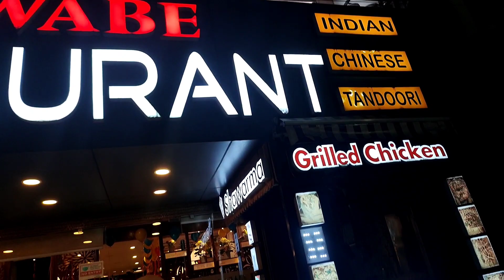Family outing | Dinner Time | kuhu ke restaurant main drame 😱| कुहू का हुआ नाटक शुरू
KkhuFamily outing
Dinner time
Kuhu ke drame
Kuhu ka natak
Family time
Kuhu ka restaurant main dance
Kuhu ne kaise maje kiye
Family fun outing
Family drame
Family fun outing
Family ke sath time spend
Family time
Bacchon ki masti
Bacchon ke nakhre
Family dinner time
Family dinner